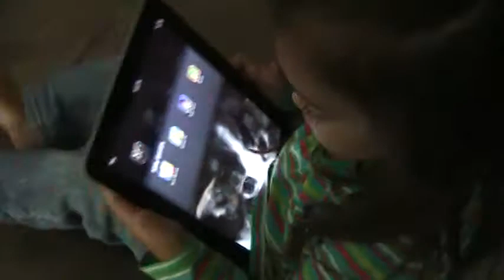Newbury Park Fire , Camarillo Springs Fire May 2nd 2013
Newbury Park, Camarillo Springs Fire May 2nd 2013